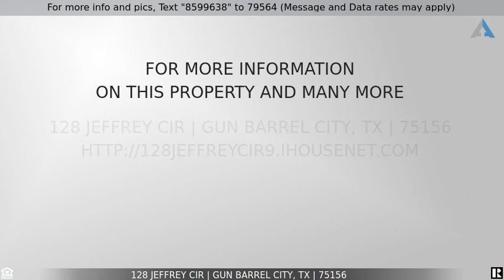Priced at $629,000 - 128 Jeffrey Cir, Gun Barrel City, TX 75156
Home for Sale in Gun Barrel City

Rustic Lakeside Home on WIDE OPEN water with over 10ft of water under the boat house, over 111ft of water frontage, a steel retaining wall, and a concrete cap.  This home could use a remodel or enjoy as is. Boathouse offers a boat slip and a sitting area.  3bed 2bath offers new flooring, an open kitchen, dining and living room area, a large stone fireplace with insert and rustic beams, and spectacular views. The master bedroom is on the lower level with a great back patio and upper balcony. Nice backyard with fencing. The home is very “Lakey” and would make a great 2nd home or VRBO prospect.